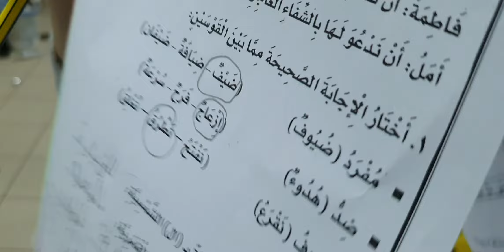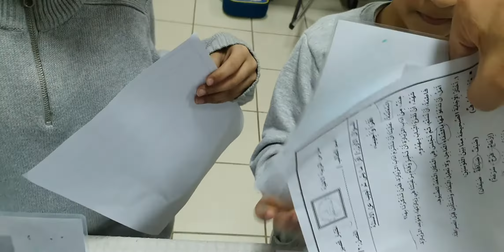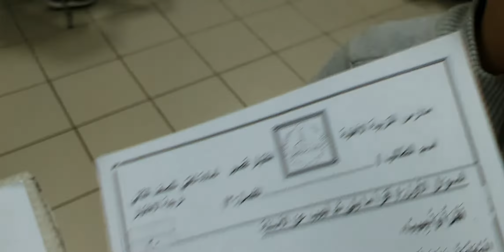استراتيجية (أصدقاء الساعة) اختبار درس إماطة الأذى عن الطريق لغتي الصف الثاني الابتدائي ١٤٤١